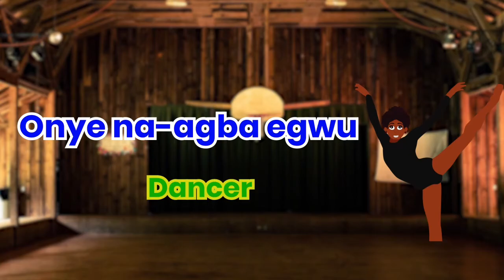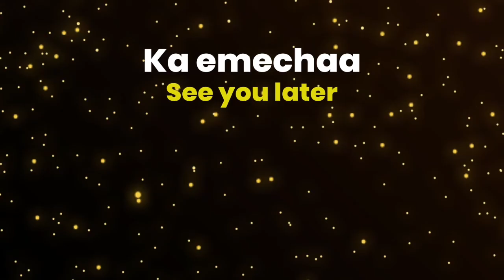Learn Igbo Professions | Igbo Educational rhymes for Kids | Igbo Cartons| Careers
Aka Ọrụ (Profession)
1. Onye Nkuzi – Teacher
2. Nwa Akwụkwọ - Student
3. Onye uwe Oji – Policeman
4. Onye uwe Oji – Policewoman
5. Ụkọ chukwu - Pastor/Priest
6. Ọka ikpe – Judge
7. Onye Agha – Solider
8. Ọkpụ Ụzụ (Goldsmith)
9. Ọkụ Egwu – Musician
10. Onye Nche – Security guard
11. Dibia oyibo – Doctor
12. onye na -edekọ ego - Accountant
13. Onye n'uru akpukwu – Cobbler
14. Onye ọlu ugbo – Farmer
15. Onye n'adu uwe – Dressmaker
16. Onye n’azu ahia – Trader
17. Onye nta akụkọ - Journalist
18. Onye n’agba nta - Hunter
19. Onye n’esi nri - Chef
20. ọkwá nkà - Carpenter
21. Nọọsụ - Nurse
22. Injinia - Engineer
23. Oka iwu – Lawyer
24. Onye odee akwụkwọ - Librarian
25. Onye nese foto – Photographer
26. Onye na-agba egwu – Dancer
27. Onye na -ewu ụlọ - Builder
28. Onye edemede – Author
29. Dọkịta eze – Dentist
30. Dokita anya - Optician
31. Ọkwọ ụgbọala – Driver
32. Ọkwọ ụgbọelu - Pilot
33. Onye na -agụ akụkọ - News Reader
34. Onye na-ese ihe - Artist

Learn Igbo Professions | Igbo Educational rhymes for Kids | Igbo Cartoon for Children